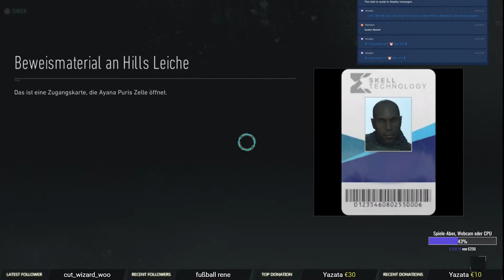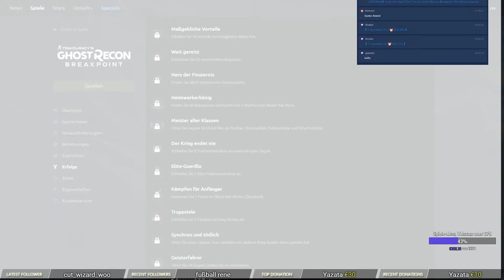Ghost Recon Breakpoint [039] Hills Versteck finden - Puri finden - Story - Yellowleg erledigt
Endlich geht es im FULL GAME los auf der Insel Aurora. Was ist mit dem modernen Skell-Tech IT Unternehmen passiert?

Publisher/Entwickler: Ubisoft

Hier Ghost Recon bestellen

► Hier eure Spiele bestellen um mich zu supporten